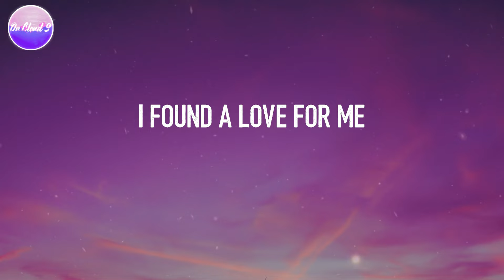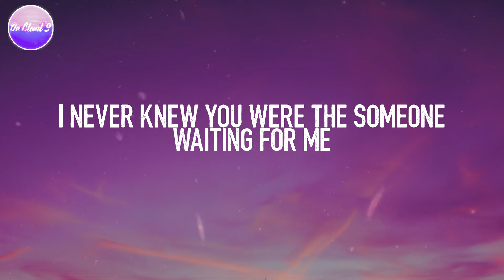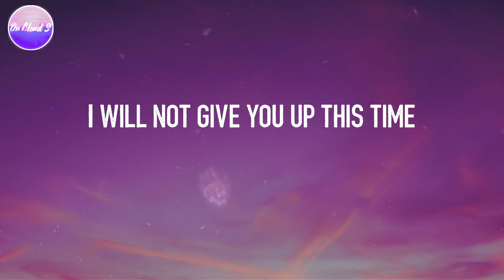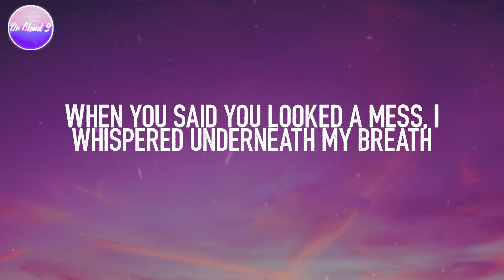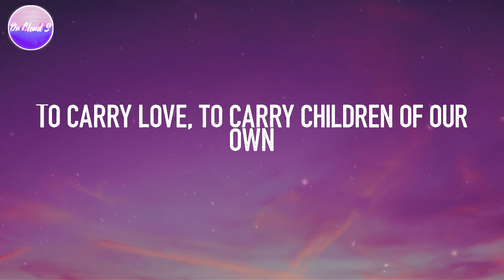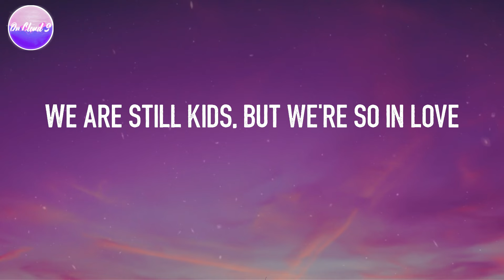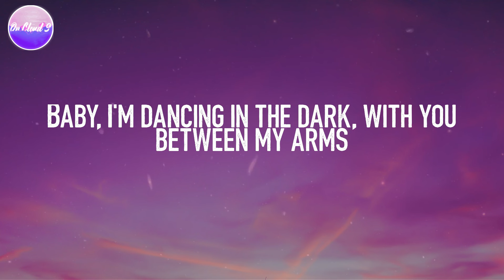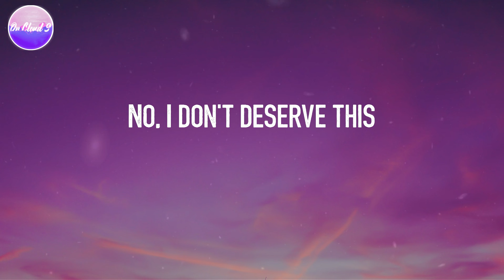Ed Sheeran - Perfect (Lyric Video)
Lyric video for "Perfect" by Ed Sheeran